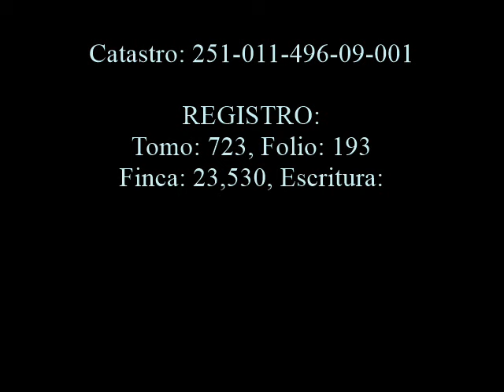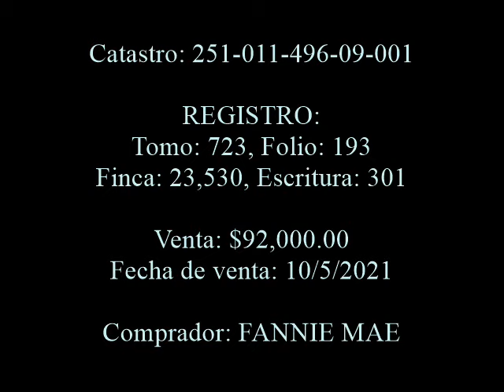$159,900 CAMPO CAGUAS casas barata. Urb. Alturas Villa Del Rey C-4 calle Austria, Caguas PR 00725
Casas Barata en Puerto Rico. HomePath Fannie Mae Propiedad P2100Y7. Urb. Alturas Villa Del Rey C-4 calle Austria, Caguas, PR 00725. Google

3 dormitorios, 1 baño, 968p2
Area de mapa: 334.28 m2 (.08acre).
No ubica en zona de inundación
Descripción general dirección física:
ALT VILLA DEL REY, AUSTRIA BLQ C 4
MUNICIPIO: Caguas; Barrio: Cañaboncito